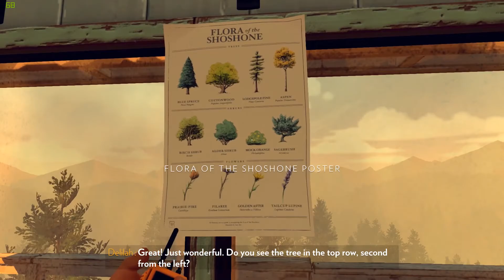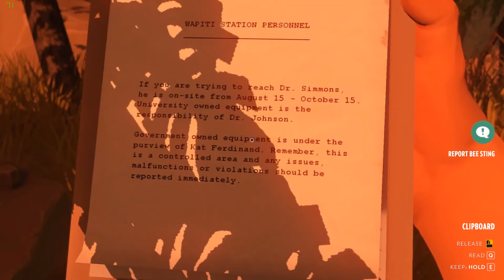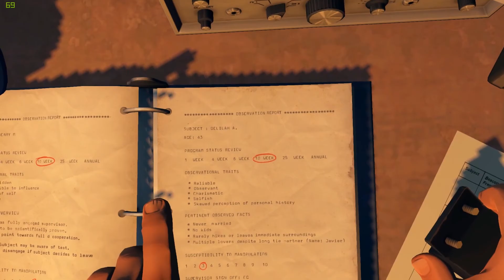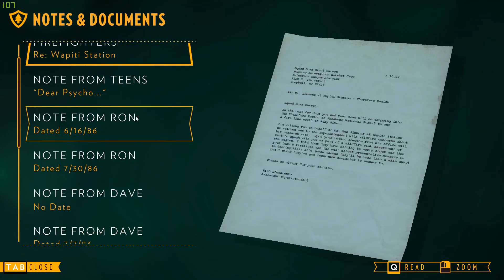Firewatch Part 5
Alpha, Henry, and Delilah delve deeper into the mystery to try and figure out who's behind all the weird events!